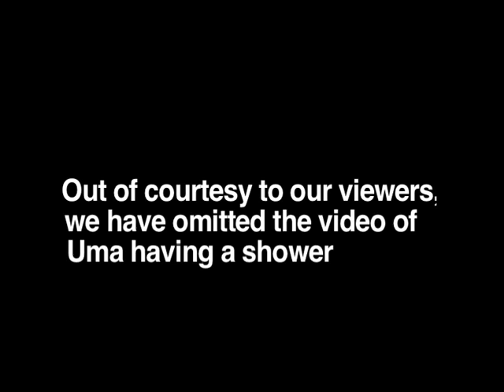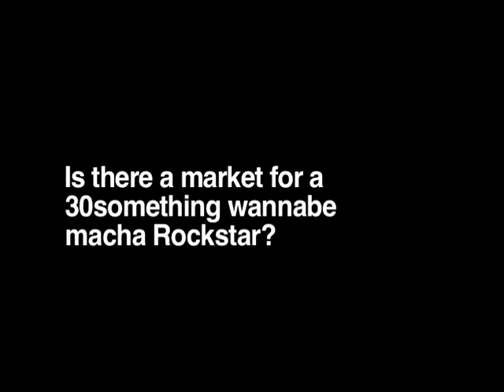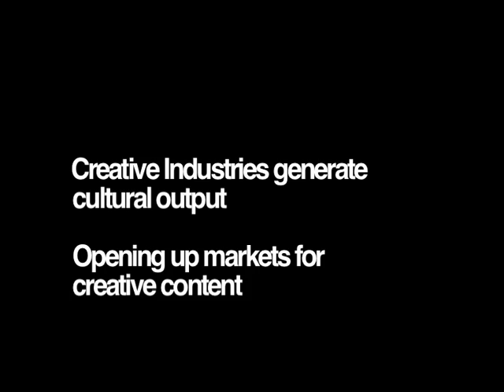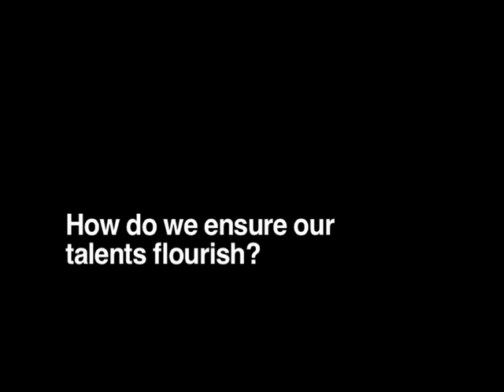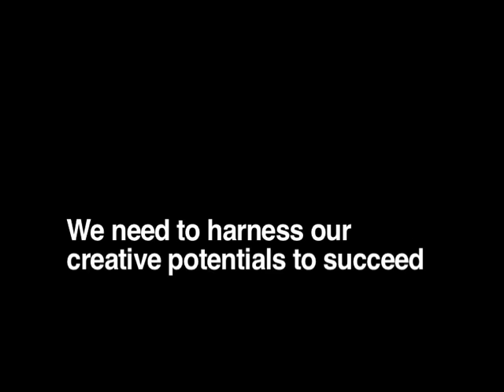Kopitiam Ekonomi: I can sing. I can dance. Does this mean I can cari makan?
We keep hearing about the notion of the starving artist but how much of it is true?
What are the opportunities in the creative industry and is it possible to cari makan while pursuing your passion?